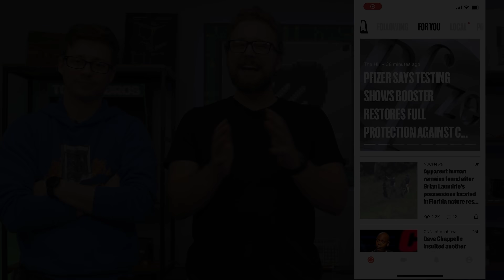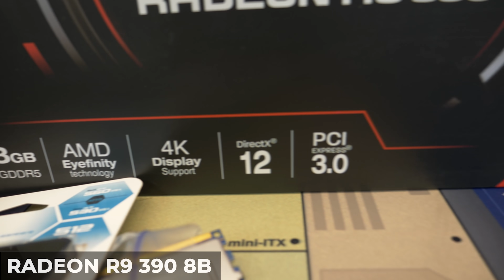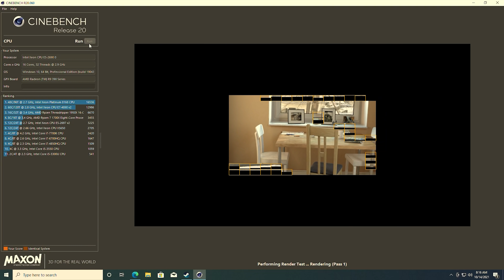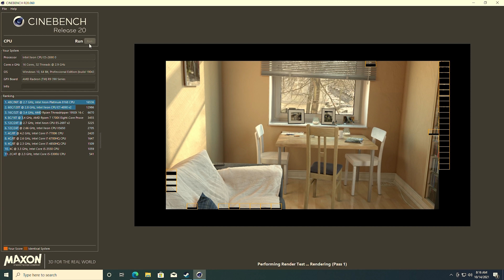16-Core Gaming PC Build for only $700?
Today we have a unique build that we don't necessarily recommend, this is a 16 core, 32 thread workstation PC build featuring an R9 390, for only $700.

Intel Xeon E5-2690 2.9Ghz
Huananzhi X79 VAA1
ECC 32GB Hynix DDR3 1333Mhz
Radeon R9 390 8GB